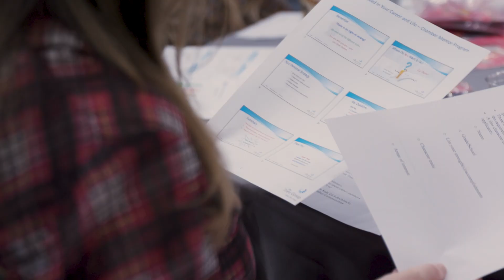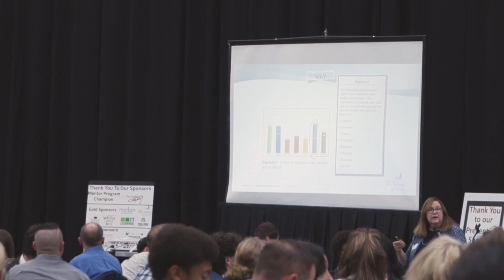Chamber Discovering Paths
Lancaster Chamber Discovering Paths